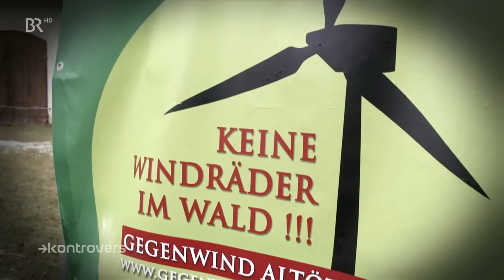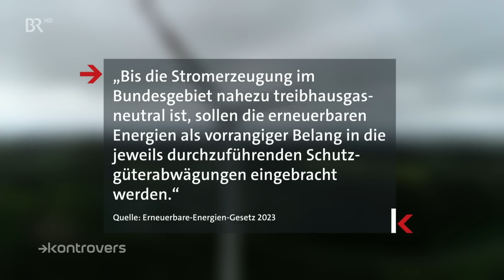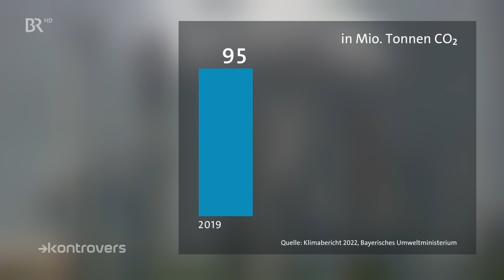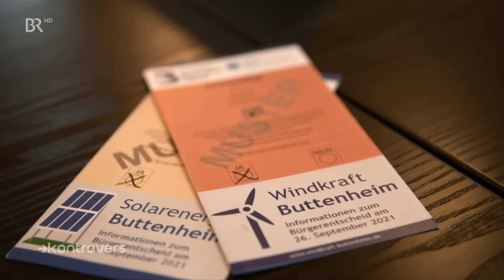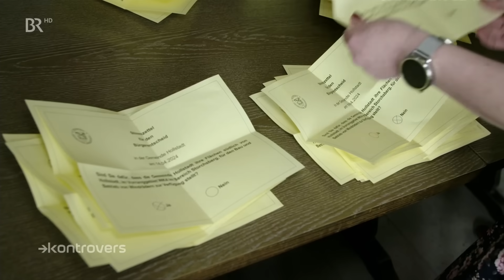Erneuerbare Energie: Neues Klimaschutzgesetz im Praxistest | Kontrovers | BR24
Die Bundesregierung wird das Klimaschutzgesetz reformieren. Um die Klimaziele zu erreichen, wird der Ausbau der Erneuerbaren schneller vorangehen müssen. Rechtlich ist festgelegt, dass ihr Ausbau Vorrang hat. Doch nicht alles lässt sich per Gesetz verordnen: Renaturierung oder Wasserkraftwerk, Landschaftsschutz oder Windpark – was ist vor Ort wichtiger? Beispiele aus Bayern.